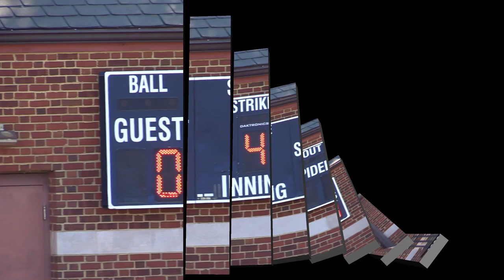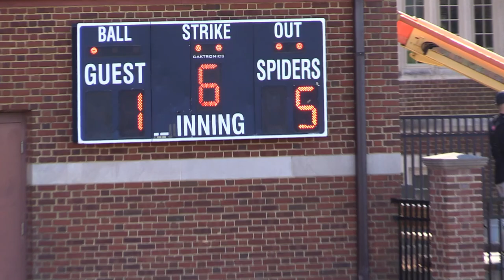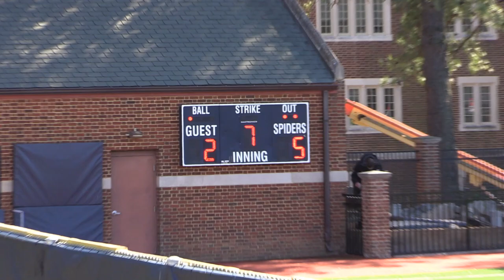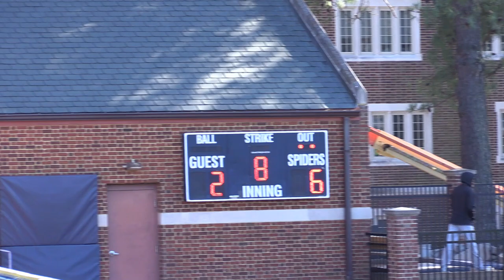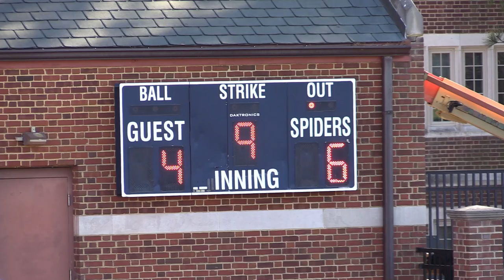NCAA D1 Baseball: Binghamton University @ University of Richmond ... 3-4-18